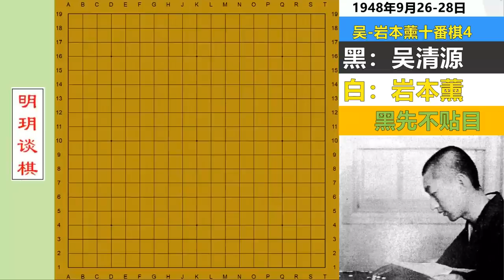十番演义39：吴清源控盘神局！击溃岩本，吓退藤泽，Ai:我也没招【明玥谈棋】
围棋 顶尖棋局 바둑 吴清源 岩本 我们的作品是为了为观众提供娱乐，同时也保证了拍摄过程的安全。